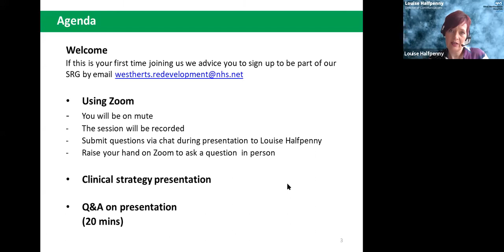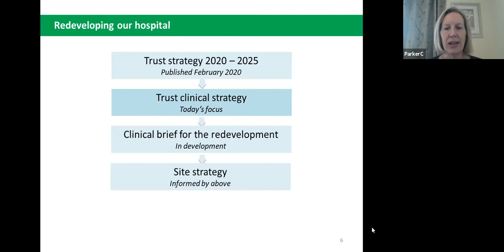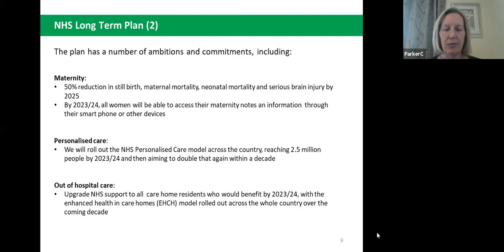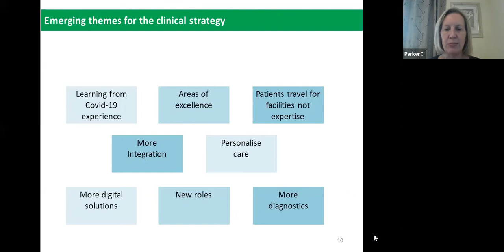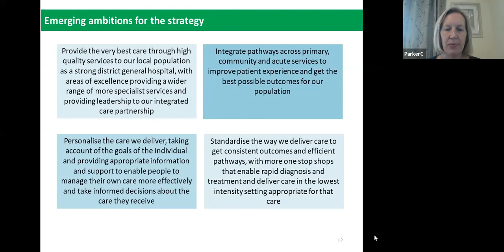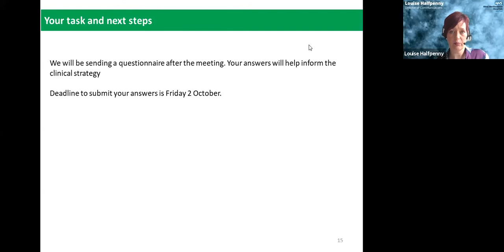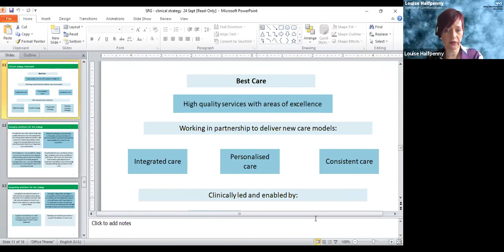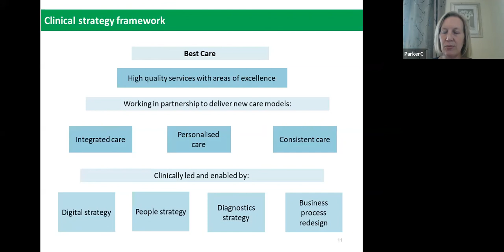Stakeholder Reference Group meeting - 24 September 2020 - Clinical strategy